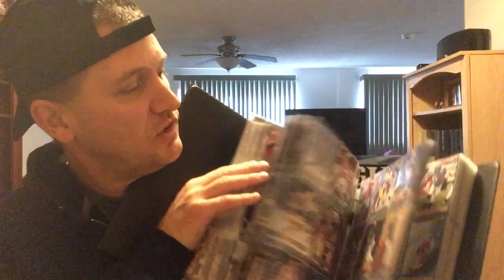“The Card Dreamer” Response- A look back at ‘18